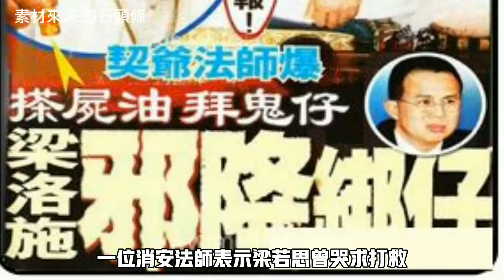鬼月特輯 | 養小鬼 | 養小鬼是幫你还是害你 | 光之神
鬼月特輯 | 養小鬼 | 養小鬼是幫你還是害你 | 光之神

感謝你們的支持，請按👍，訂閱及分享給你們的家人，朋友。希望你們喜歡~~

養小鬼

说起泰国，很多人都会想到那一带的邪术。除了下降头，最出名的就是泰国养小鬼和古曼童了。许多人把古曼童和养小鬼混为一谈，其实两者有着很大的区别。古曼童是因为堕胎、意外夭折还没来得及出生的孩子的灵体，经过佛法的洗礼，高僧的诵经加持后皈依佛门的佛童子，必须由极强法力和修为的师傅才能制作古曼童

科學探索系列

放鬆抒情音樂歌單